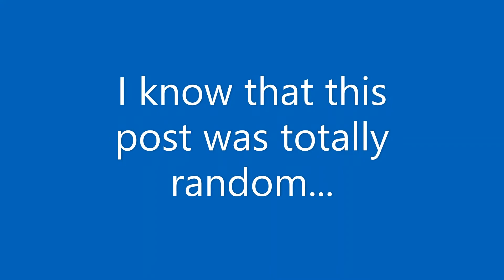Here comes Guard Dukes 🖤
Hello hoomans! ^^